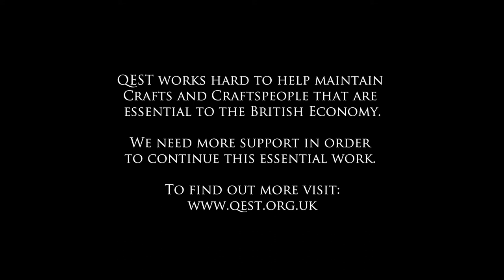Introduction to QEST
The Queen Elizabeth Scholarship Trust (QEST) supports excellence in British craftsmanship through scholarship and apprenticeship funding, striving to make a difference to the lives and careers of talented and aspiring makers.

This video features eight craftspeople who have been supported by QEST.

Created by Farrows for QEST in 2014.